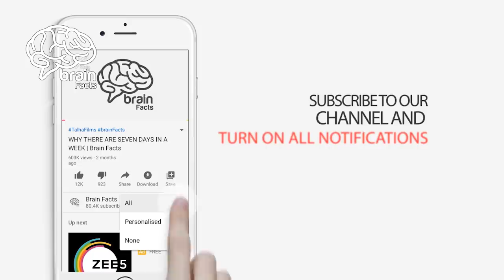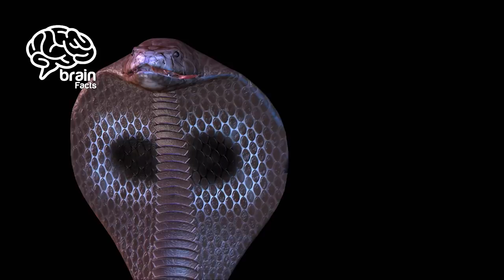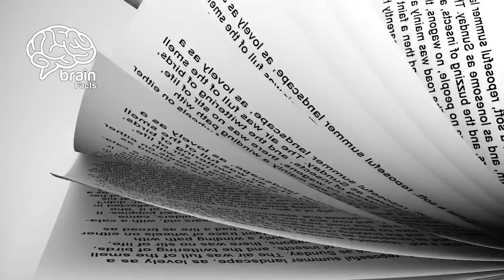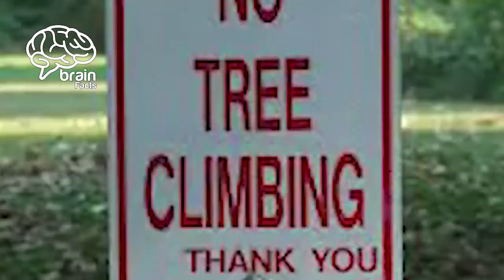What Happened When Snake Bites Other Snake And Top Enigmatic Facts Around The World | BRAIN FACTS